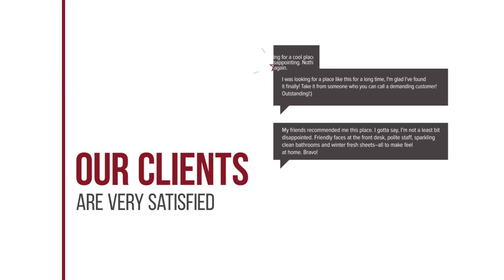Irilena hotel review | Hotels in Gouves | Greek Hotels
Irilena hotel video review. Hotels in Gouves, greek 3 stars hotels.